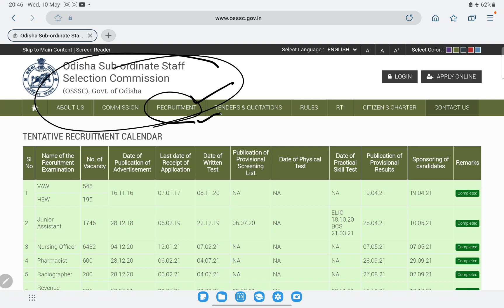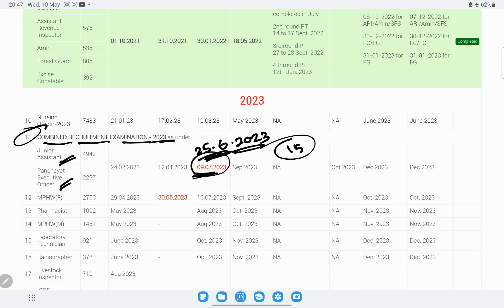PEO & JA Exam postponed || OSSSC new Update